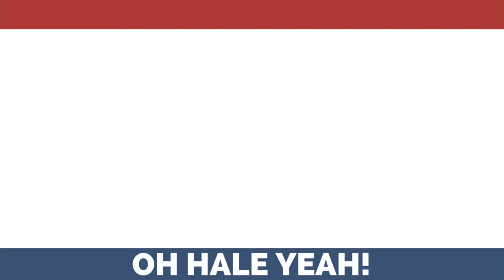Walt Heyer: Transgenderism is the Single Greatest Medical Fraud in History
Walt should know.  He is the guy who got hustled.

(By hustled I mean he let someone convince him to cut his "snoopy" off)

Description Coming Soon - ENJOY!